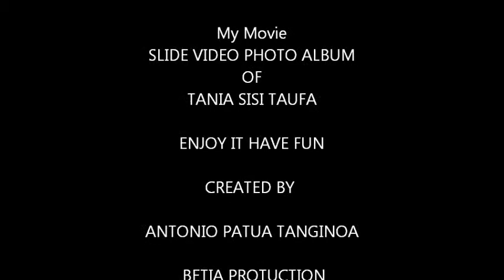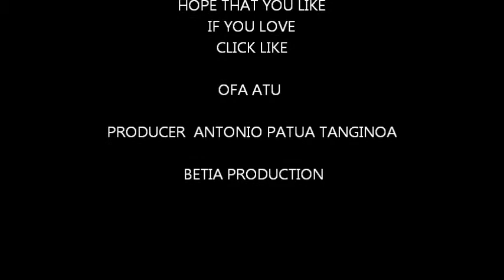TANIA SISI TAUFA MOVIE'S.wmv